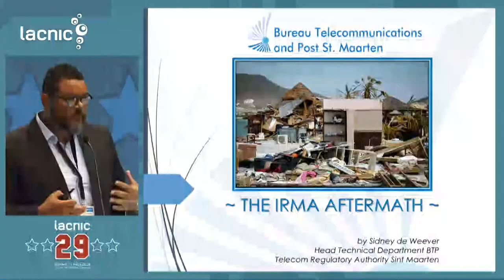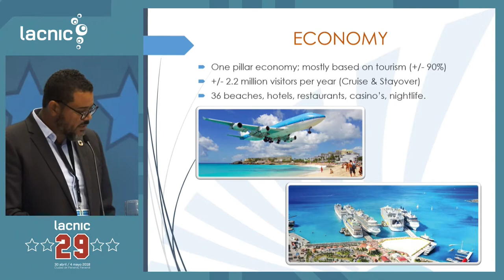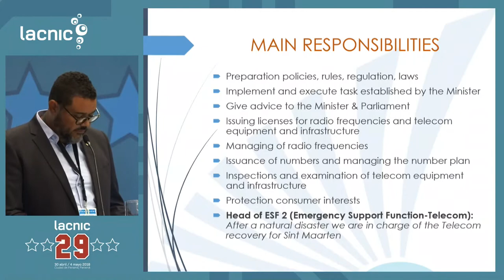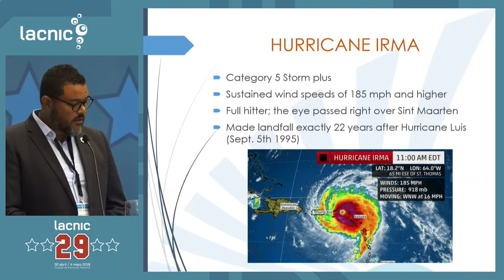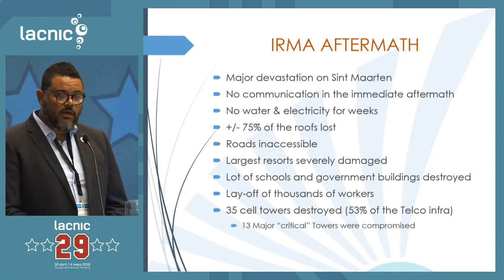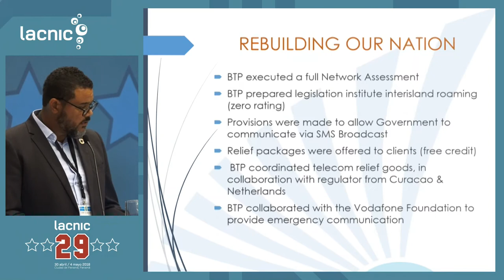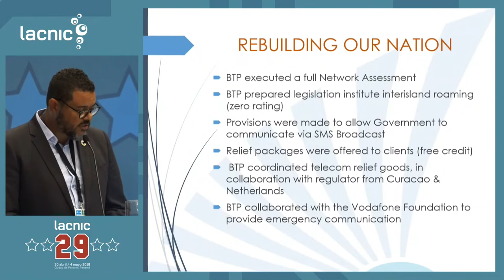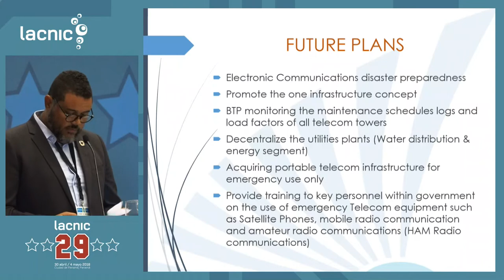Reconstrucción Infraestructura de la Isla St Marteen